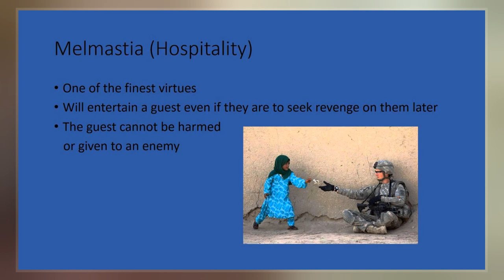Pashtunwali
Pashtunwali  is the traditional lifestyle of the Pashtun people. Scholars widely have interpreted it as being "the way of the Afghans" or "the code of life". Pashtunwali is widely practised by Pashtuns in the Pashtunistan regions of Afghanistan, Khyber Pakhtunkwa and Northern Balochistan.